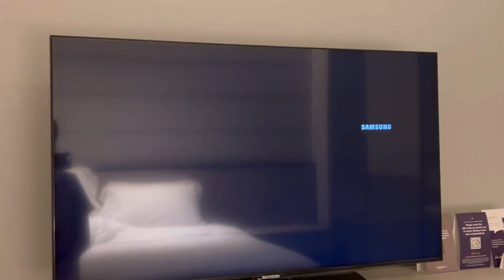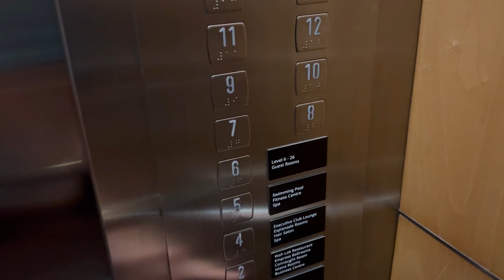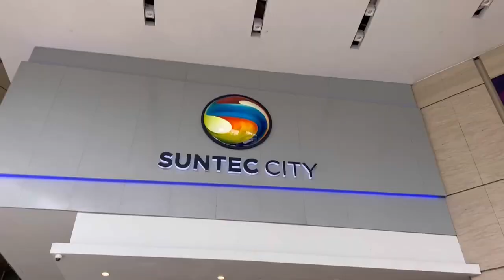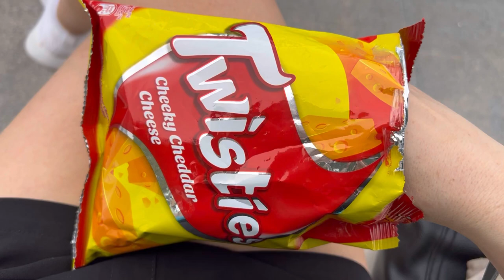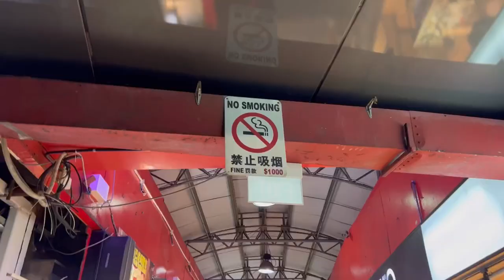24 HOUR LAYOVER IN SINGAPORE | Working in Business Class | Emirates Cabin Crew Flight Attendant Vlog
24 HOUR LAYOVER IN SINGAPORE | Working in Business Class | Emirates Cabin Crew Flight Attendant Vlog

24 HOUR LAYOVER IN SINGAPORE!💕🌈 🇸🇬
Finally, my first time back in years! One of my favourite cities. And I’m finally working in business class woohoo! And I’ve moved into a new apartment (will make an apartment tour video soon!) so many good things happening!

Hi I’m Viv, I’m an international flight attendant from Australia, living in Dubai, in this video I take you with me on my 24 hour layover to Singapore!

Hope you're having a great day wherever you are!

Here to share my experiences, make memories, and inspire others.

*My posts are my personal views. They do not represent the views of my company.*